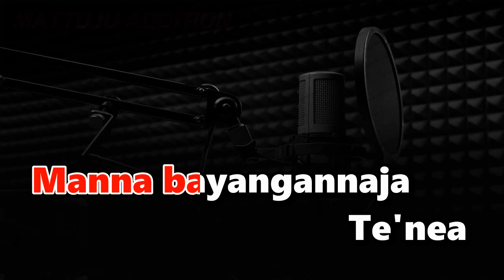La'lana Kamasea Karaoke Ridwan Sau Nada Wanita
la'la'na kamasea
karaoke
ridwan sau
nada wanita